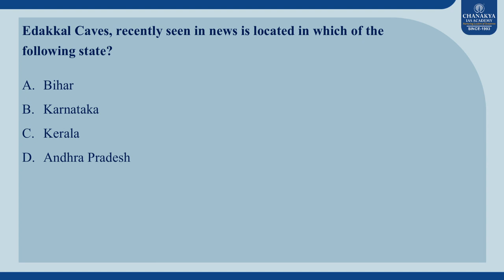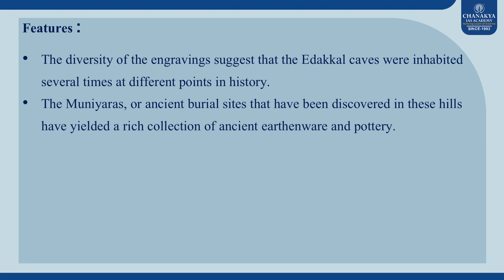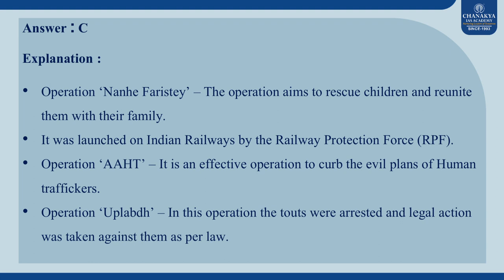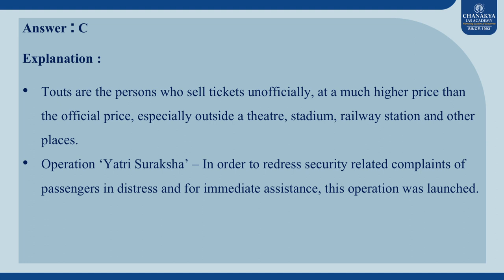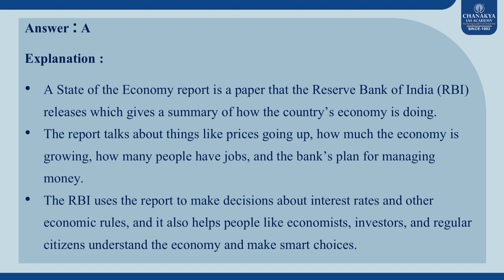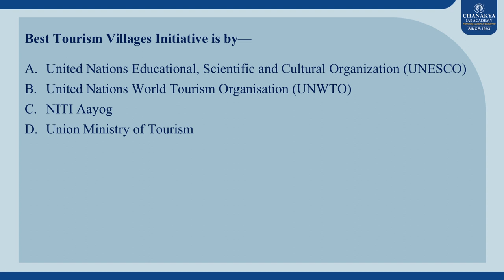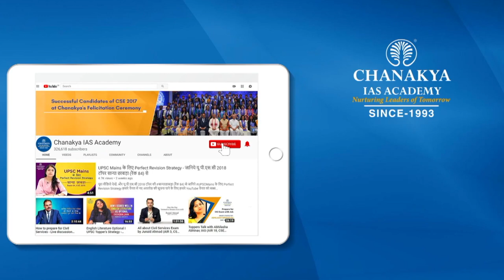Operation ‘Nanhe Faristey’, recently seen in news is related to? l Chanakya's Current MCQ's